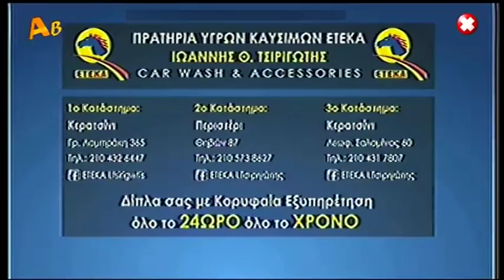Άντε Γειά - 26/02/2018 | Άντε Γειά Official